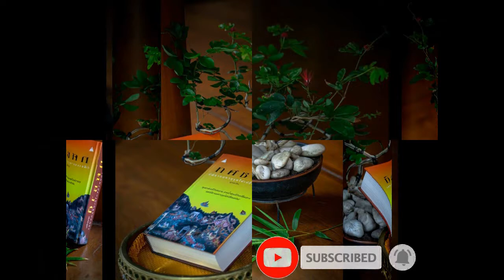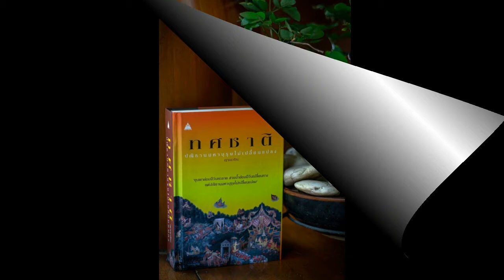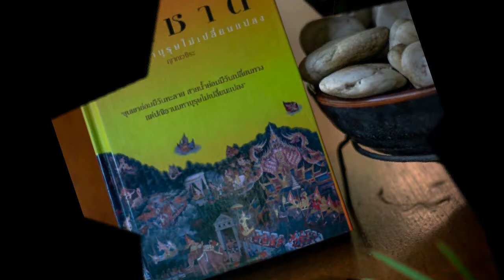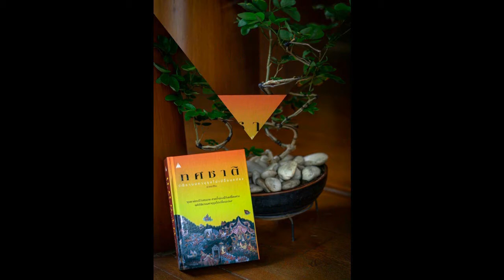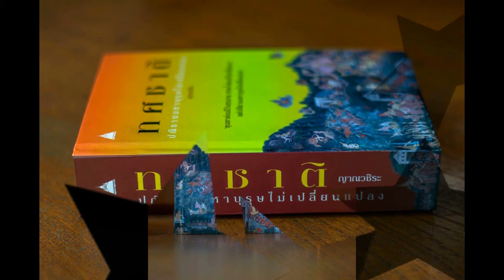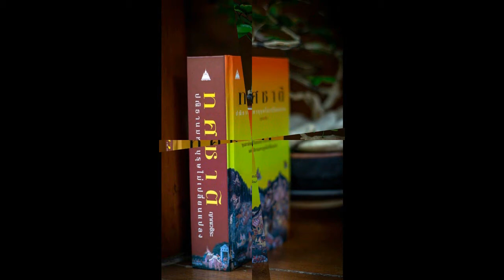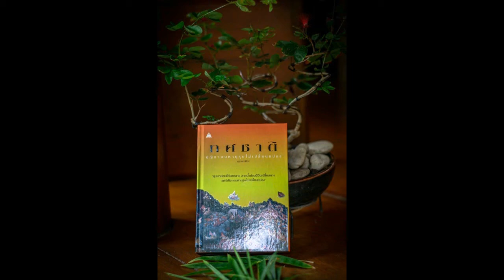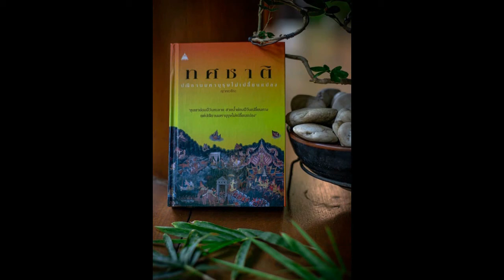ทศชาติ 003 ความนำ จากทศชาติสู่ทศบารมี